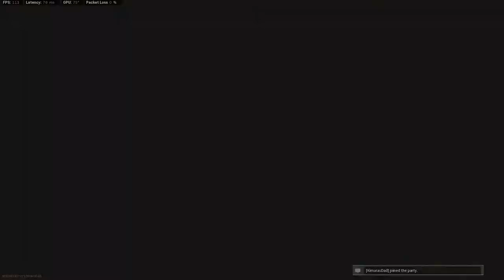COD MW | Multiplayer Highlights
Your Easy Game Easy Life Call of Duty Modern Warfare Highlights, fails and all the inbetween!